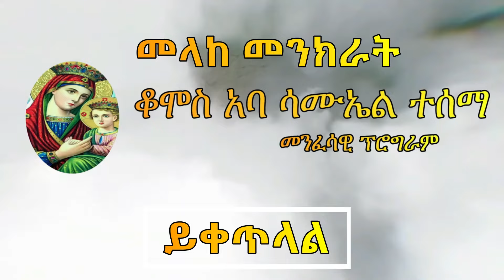የወጣቶች ፈተና በመናፍስት 171 | በጫት በሲጋራ የሚገባ መተት ክፉ አጋንት ፈውስ እና ትምሀርት | Komos Aba Samuel Tesema